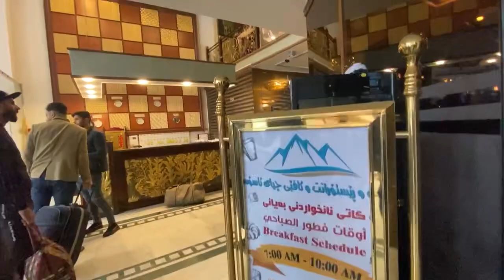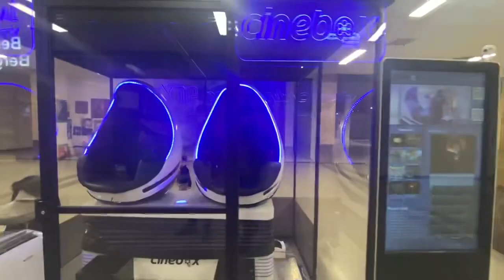فلوق سليمانية صعدنا جبال و مصايف و ثلوج سليمانية_ردنا نسقط من الجبل😅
فلوق بطول ٤٠ دقيقه تشوف بيه كل محافظه سليمانيه
لا تنسون تحطون الايك و الاشتراك
الانستا:m.aljlili

العراق
العراقية مباشر
العراقية
العراق كورونا
العراق نيوز
العراق داعش
العراق الميليشيات
العراق الان
العراق ويكيبيديا
العراقية الرياضية

العراق
العراق والكويت
العراق و ازبکستان
العراق والامارات
العراقيه
العراق ايدول
العراق والكويت مباشر
العراق والامارات مباشر
العراق والسعودية
العراق وايران
العراق اليوم
العراقية
العراق الكويت
العراق وقطر
‎العراق
‎العراق اليوم
‎العراقية
‎العراق وقطر
‎العراق الان
‎العراق اكاديمي
‎العراقية نيوز
‎العراقية مباشر
‎العراق والبحرين
‎العراق في بطولة دولية
‎العراق السعوديه كاس اسيا
‎العراقيه الرياضيه مباشر

علم العراق
موسوعة العراق
كوكل العراق
اخبار العراق
حاتم العراقي
درر العراق
سوق العراق المفتوح
خارطة العراق
وزارة التربية العراقية
كلنا العراق

فلوق
فلوق ايهاب
فلوقات
فلوق الولادة
فلوق معنى
فلوق ولادة اصالة
فلوق بالانجليزي
فلوقات عبدالله النعيمي
فلوقر كويتي
فلوق العيد

فلوق
فلوق ولادة اصالة
فلوقات
فلوق الولاده
فلوق العيد
فلوق ولادة ميلا
فلوق ايهاب
فلوقات رمضان
فلوق امريكا
فلوق اليابان
فلوق ولادة
فلوقات عبدالله النعيمي
فلوق مصر
فلوق الرياض
فلوقات

فلوق تايند
فلوق العيد
فلوق جمانه
فلوقر كويتي
فلوق التخرج
فلوقات اطفال
فلوق الشاليه
فلوق الولاده
فلوق جمانه بقنه
فلوق عادل وبوبو

جبال الالب
جبال الهملايا
جبال
جبال الامانوس
جبال الاطلس
جبال القوقاز
جبال الانديز
جبال الروكي
جبال طوروس
جبال فيفا

جبال ما بيتلاقوا وائل جسار
جبال الهملايا
جبال الالب
جبال النوبة
جبال
جبال ما بيتلاقوا
جبال فيفا
جبال الصوان
جبال اليمن
جبال الانديز
جبال الريف
جبالة
جبال القهر

جبال
جبال فيفا
جبل طويق
جبال الالب
جبال عمان
جبال الهملايا
جبال الحشر
جبال القهر
جبال الكاف
جبال السروات
جبال الانديز
جبال ما بيتلاقوا

رحلات طيران
رحلة نغم
رحلة الشتاء والصيف
رحلة
رحلة الاسراء والمعراج
رحلات
رحلات السعودية
رحلة في الذاكرة
رحلة حب
رحلة قطار العمر

رحله قطار العمر حسام
رحله عمري - مصطفي كامل
رحله تعليميه
رحلة الى الجحيم
رحلة
رحلة حب
رحلة عمري
رحله جميله ويا يسوع فيها راح نشبع ونجوع
رحله المليون سنبل
رحلة حظ
رحلة بالطيارة
رحلة الشوق
رحله في الطياره
رحله الى امريكا